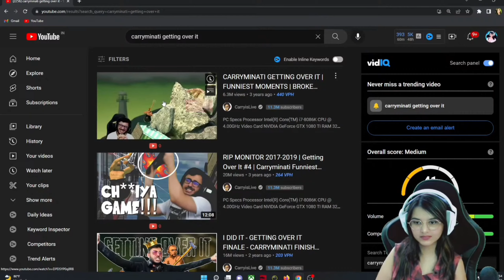First Ever Reaction Video on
Hello Guys Welcome to another video It’s gonna be surely a fun video For you all and for me As well because I reacted to “CARRY MINATI”

Watch my reaction Every Moment was totally Insane Tried getting You all a Glimpse ❤️❤️🔥🔥🔥🔥

💫 Carry Minati Breaking his pc while playing Getting over it 😂 FULL REACTION VIDEO BY GIRL GAMER DON 💫

JOIN ME LIVE EVERYDAY FROM 9 PM ONWARDS ❤️

Ignore tags -

Carry Minati , carry Minati reaction , girl gamer reaction , Reaction video , reaction highlights , carry Minati , pc breaking , reacting , funny highlights , 18+ , carryreaction , funny moment , carry Minati roast , Roast reactions , fun